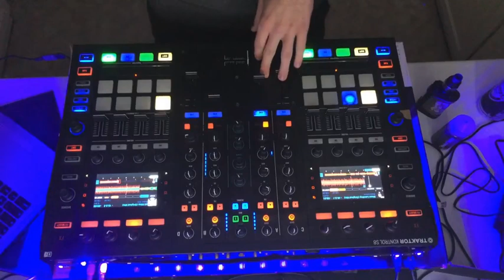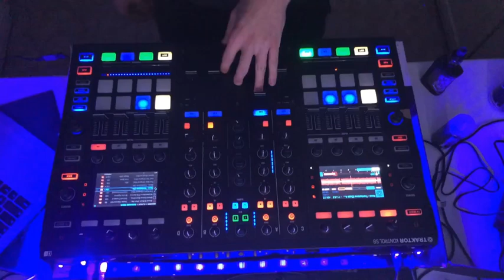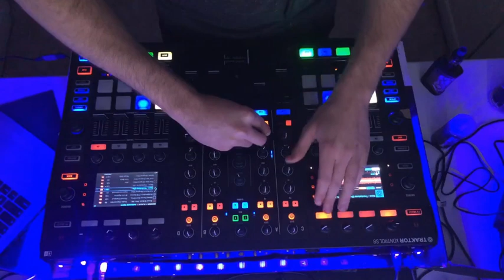Underground Dark Techno Set - March 2020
Dark Techno Set 2020 / Industrial Techno Mix / Underground Techno Mix/ Hard Techno Mix / Dark Techno Mix - Set mixed in March 2020. Enjoy!

Sorry for the poor video quality OBS was not cooperating :(

Tracklist:

1 Rage 2 (Original Mix) -   Dusty Kid
2 Seat Belt (Original Mix) -   ROBPM
3 Strix (Original Mix) -   Rraph
4 Unnees (Original Mix) -   Amotik
5 Ghost Network (Original Mix) -   TWCOR
6 Dark Universe (Original Mix) -   Dope Amine
7 Rage 1 (Original Mix) -   Dusty Kid
8 Weirdness (Original Mix) -   Dope Amine
9 Taking over (Angy Kore remix) -   Fatima Hajji
10 Pestdoktor (Original Mix) -   Dope Amine
11 No Border No Nation (Rebekah Remix) -   Monya
12 Curse The Holy (SHINICHIRO IMANARI Remix) -   Rave Syndicate
13 All Mine (Original Mix) -   Regal (ES)
14 Moon Landing (Original Mix) -   Dope Amine
15 Eyes So Black (SHINICHIRO IMANARI Remix) -   AnGy KoRe
16 Look What Your Love Has Done To Me (Amelie Lens Remix) -   Perc
17 Fall Apart (Original Mix) -   Hammerschmidt
18 Anomal (Original Mix) -   Port 2k
19 Butch (Ayarcana Remix) -   Ansome, Ossian
20 Trenbolone (Dope Amine Remix)   -   Nexo